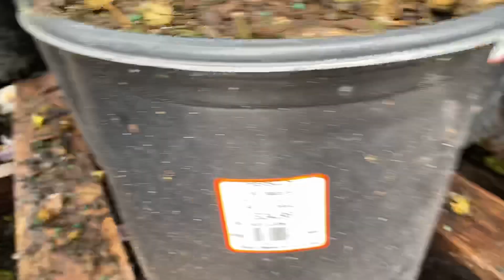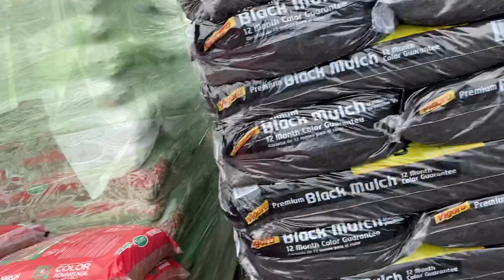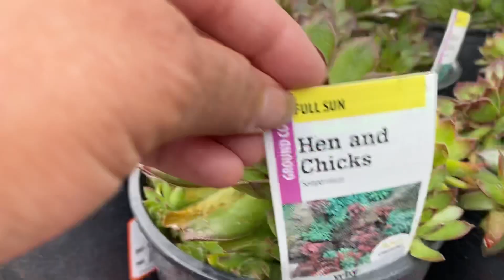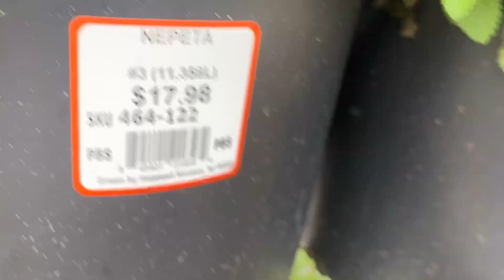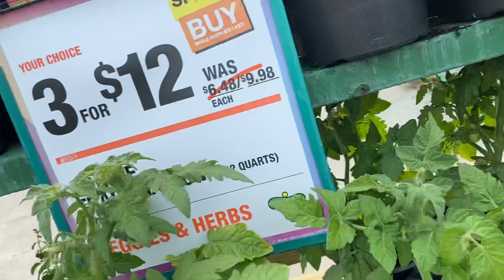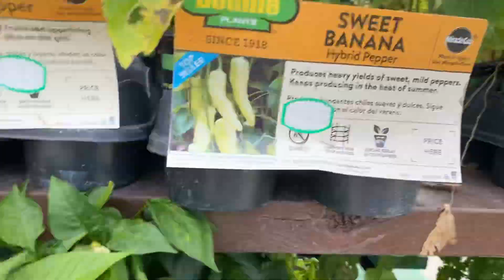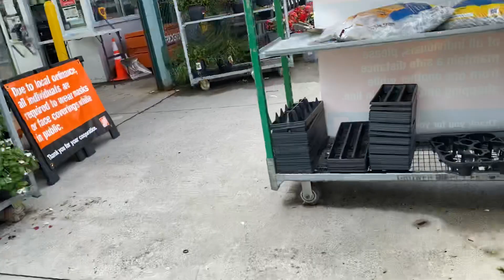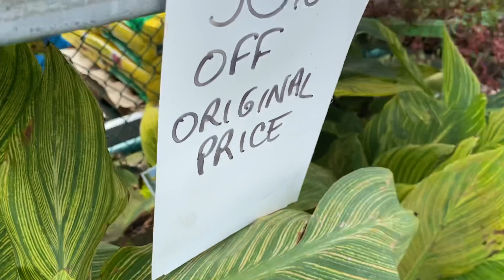Flowers collection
Filipina cancer survivor Maine USA